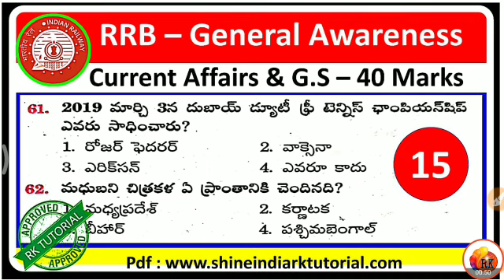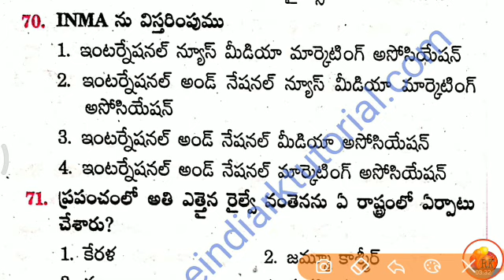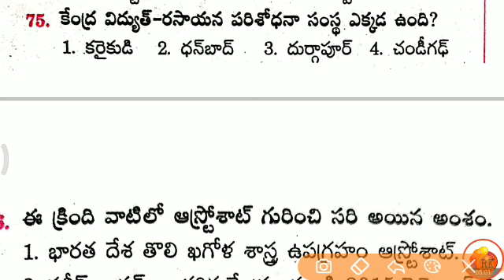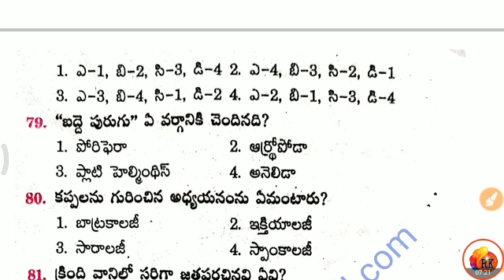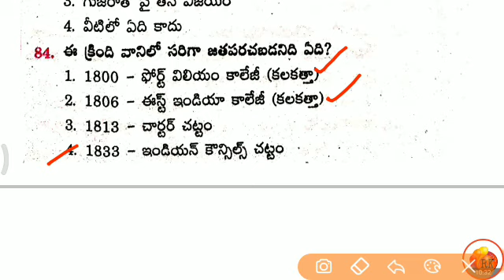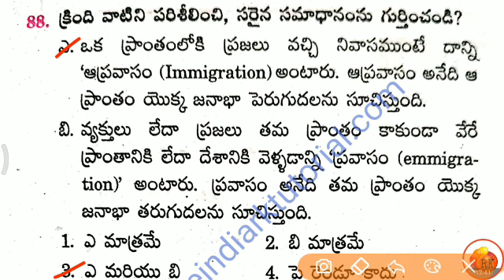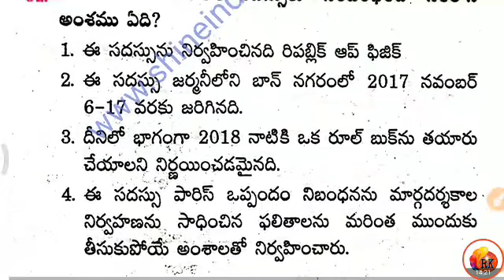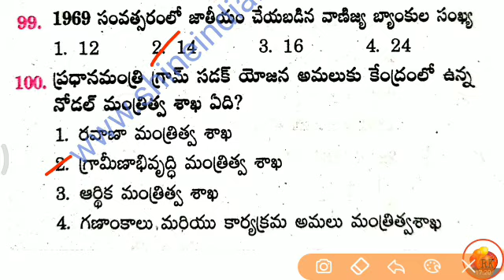RRB - NTPC / Group - D || Model Paper - 15 || General Awareness 40 Marks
2. ఆధునిక భారతదేశ చరిత్ర / జాతీయోద్యమం - Group - 1,2,3,4, DSC, DL , JL, Si, Constable, VRO, VRA, and for all competative Exams

3. తెలంగా చరిత్ర - Group - 1,2,3,4, DSC, DL , JL, Si, Constable, VRO, VRA, and for all competative Exams

4. ఆంధ్రప్రదేశ్ చరిత్ర - Group - 1,2,3,4, DSC, DL , JL, Si, Constable, VRO, VRA, and for all competative Exams